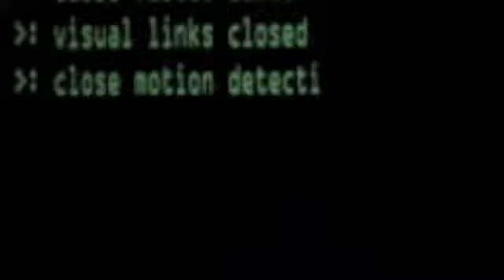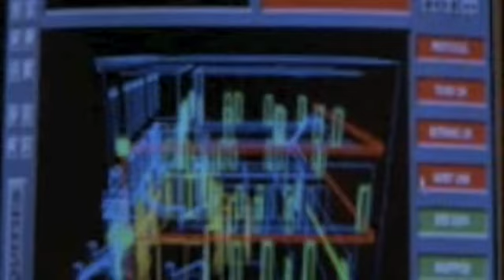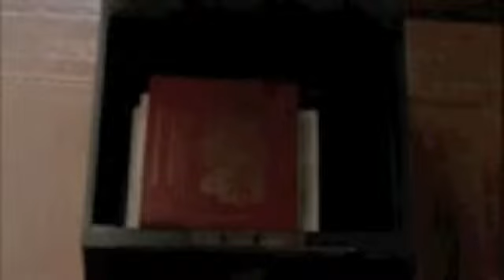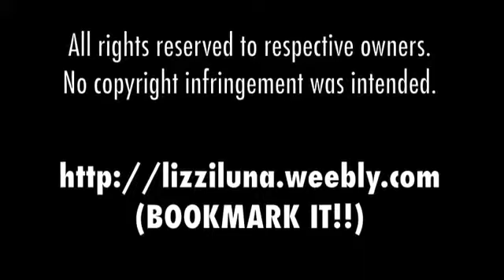LCTV Vault: Dracula 2000 (Satire Review)